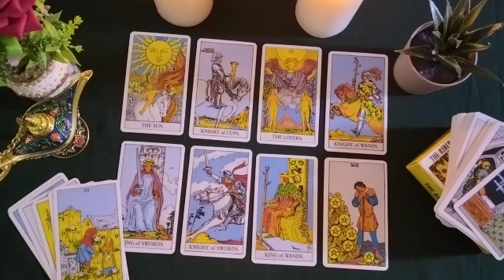PISCES🌋MAGICAL 😱 EVERYTHING THAT WILL HAPPEN BETWEEN THE TWO IN A FEW DAYS! 👫